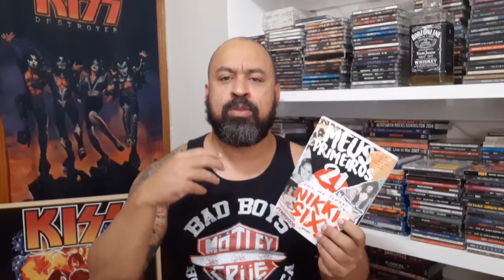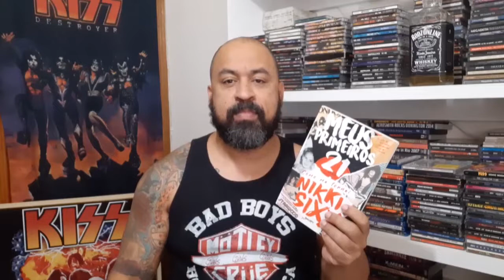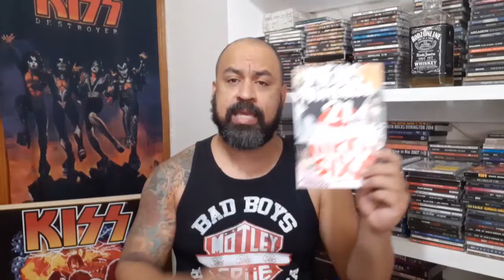THE STADIUM TOUR - MÖTLEY CRÜE / POISON / DEF LEPPARD